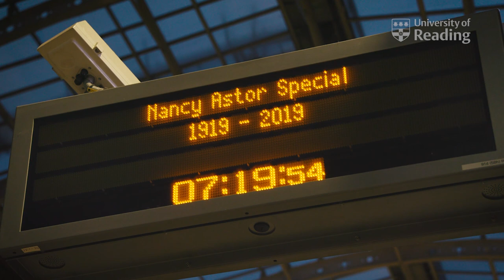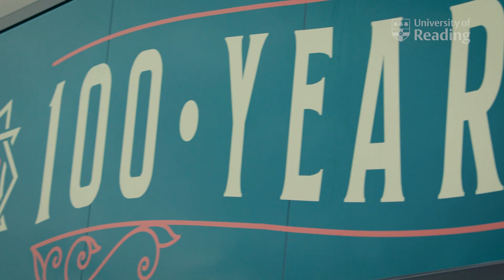Astor100: Celebrating 100 years of women in Parliament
On 28 November 2020, a century after Nancy Astor was elected to Parliament and became the first female MP to take her seat in the House of Commons, a train named in her honour took VIP passengers to Plymouth. At 1pm the same day, a bronze statue, funded by over 600 public donations, was unveiled by Teresa May. Dr Jacqui Turner, lecturer in Modern Political History and curator of Astor100, spoke at both events. Jacqui’s research on the Astor papers, held in the University’s Special Collections, has helped challenge previous comment on Astor and is informing debates around the issues facing women in public office today.